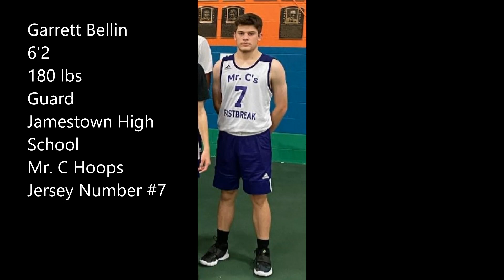Garrett Bellin (#7) Varsity Highlights 2020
Wearing jersey #7 in either white jersey and purple shorts, or purple jersey and purple shorts. Wearing black in 3 of the clips as well.